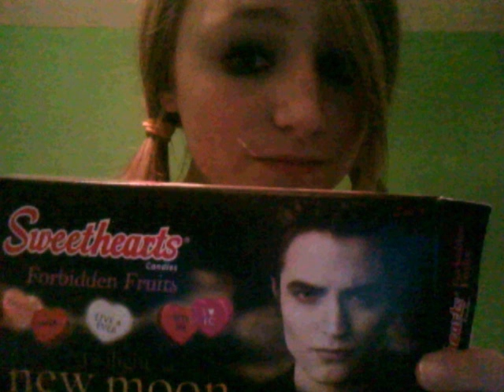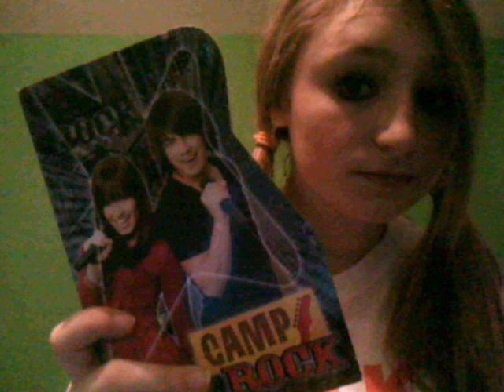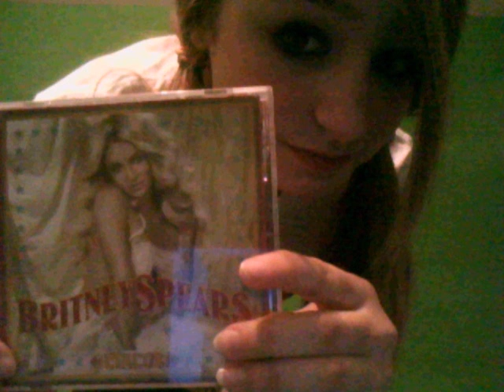50 things in my bedroom :D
Music.. Kris Allen-Live like were dyeing